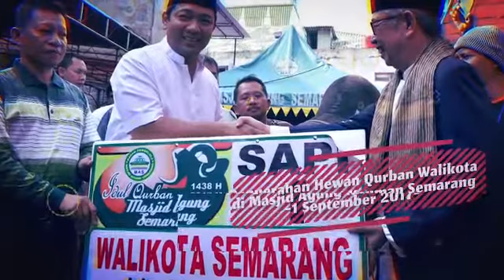PENYEMBELIHAN HEWAN QURBAN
PENYEMBELIHAN HEWAN QURBAN Walikota Semarang bersama Wakil Walikota Semarang setelah Sholat Idul Adha menuju Masjid Besar Kauman untuk menyerahkan hewan qurban dari Pemkot Semarang kepada Takmir Masjid Selepas dari Masjid Besar Kauman menuju Masjid Baiturahman di Simpanglima untuk menyaksikan hal yang serupa Untuk penyembelihan hewan Qurban di Balaikota baru dilakukam Senin kemarin